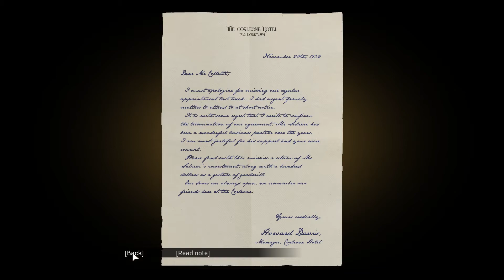Mafia 1 Definitive Edition - The Saint and The Sinner - Sa prevodom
U nekim delovima videa, bice potpuno iskljucen zvuk zbog muzike u pozadini i autorskih prava